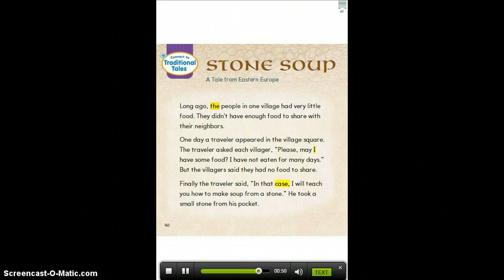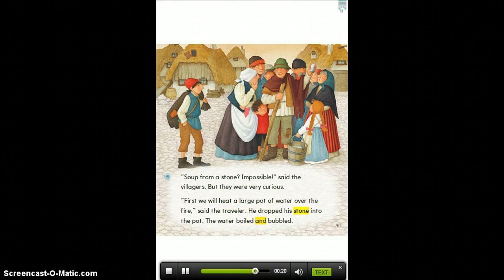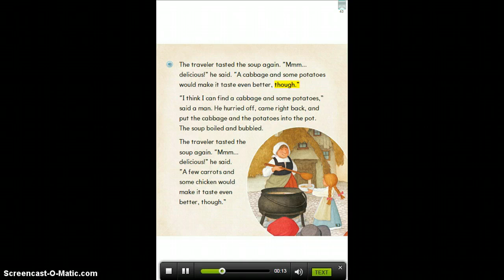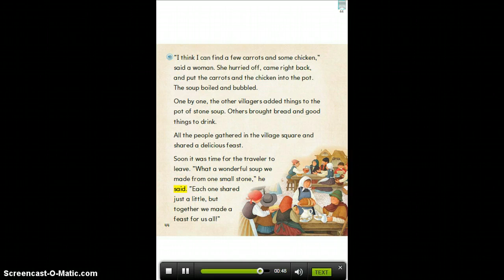Stone Soup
Kindergarten